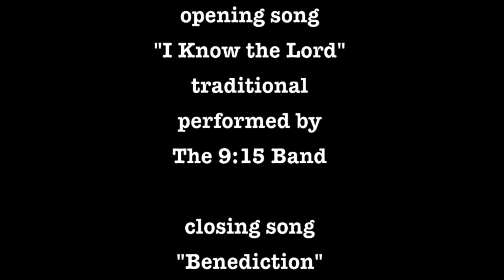March, 6th 2016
Pastor Tom preaches on the story of the "Rich Young Ruler" (Luke 18:18-27)